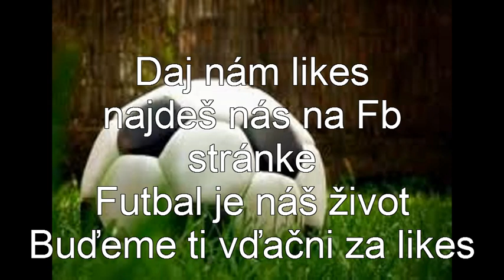Futbal to je hra